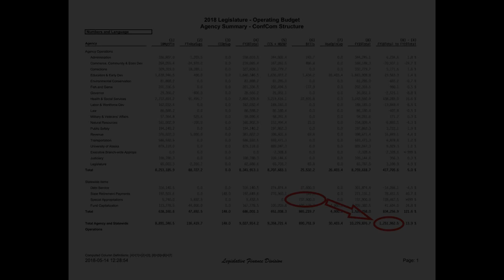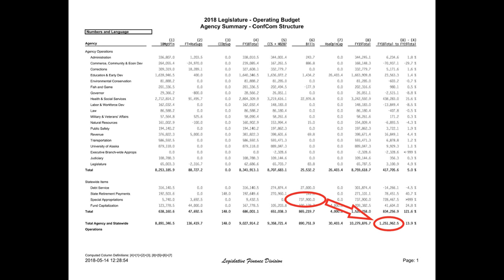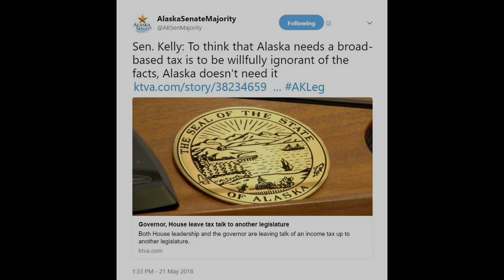The Weekly Top 3 (5.21.2018)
Welcome to The Weekly Top 3 for the week of May 21, 2018, our look at the top 3 things on our mind this week.

The Weekly Top 3 is a regular segment on The Michael Dukes Show. The Show broadcasts on FacebookLive and via streaming audio from the Show’s website weekdays from 9-11am. I join Michael on the Show each Tuesday from 9:15-10am for a discussion between the two of us about the three issues.

This week we focus on (1)what drove the $1+B increase--yes, increase--in state spending this session (at 3:08), (2) the fiscal story the AKSen keeps telling itself (in hopes that others buy it) (at 23:00), and (3) what may already be the best campaign ad we will see this season (at 38:28).